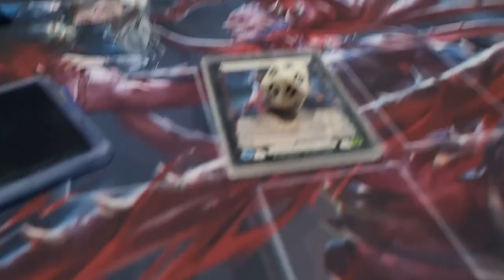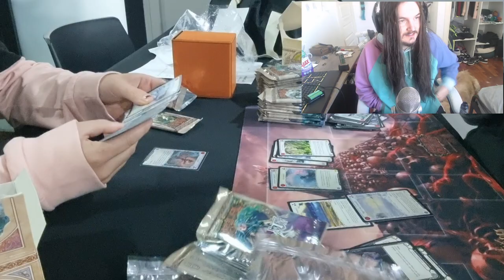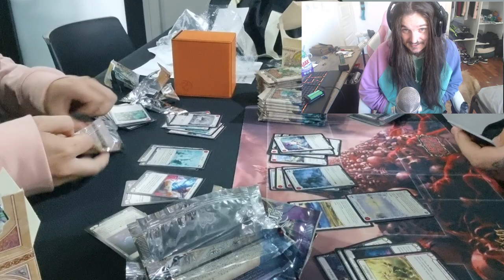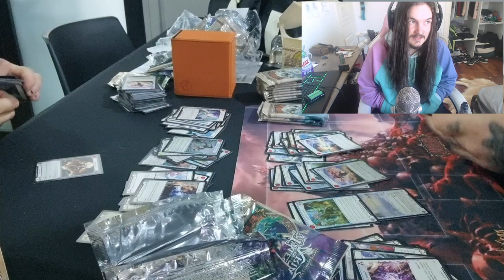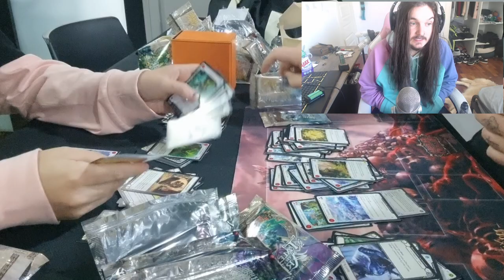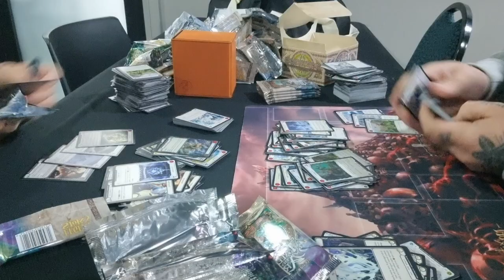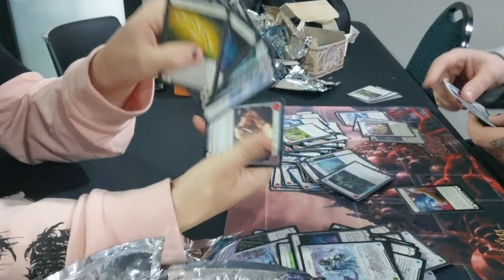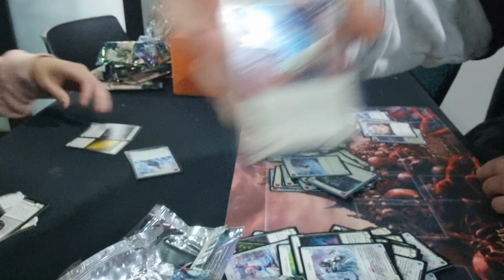First Week back to Locals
Fixed Audio